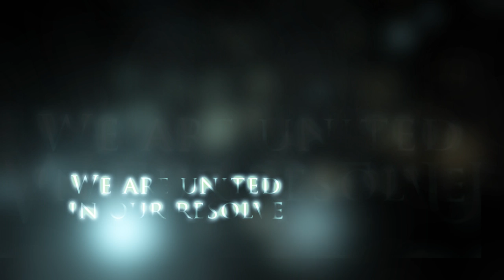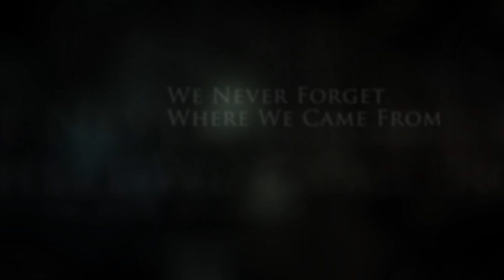We Are Illinois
We want our state back...